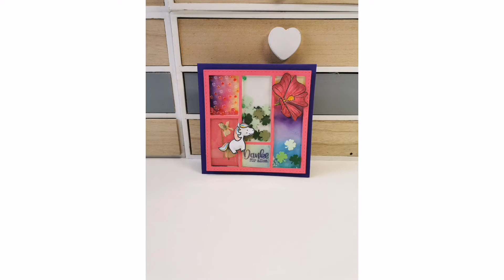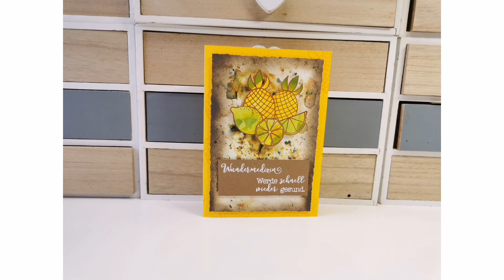(123) Karten mit Obst und Regenbogen - create a smile - nuvo shimmer powder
Falls jemand eine Karte möchte, kann er oder sie sich gerne bei mir melden =) Der Erlös kommt wie versprochen hilfsbedürftigen Tieren zu Gute.

herzlich willkommen =)